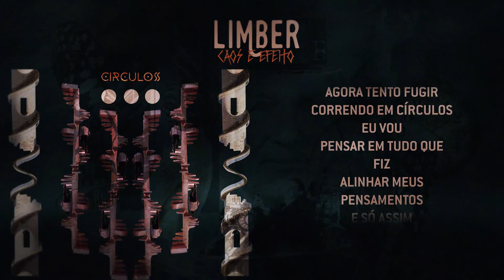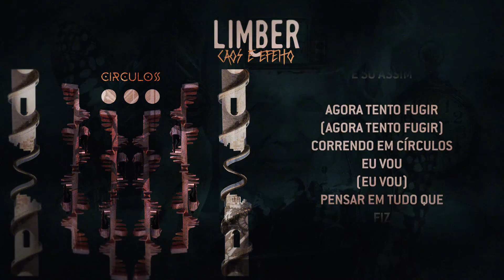Limber - Círculos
Música presente no EP Caos e Efeito, da banda carioca de rock Limber.
Em Breve no Spotify.

Gravação, Mix & Master @Johnny.Monteiro
Arte por @renoniis